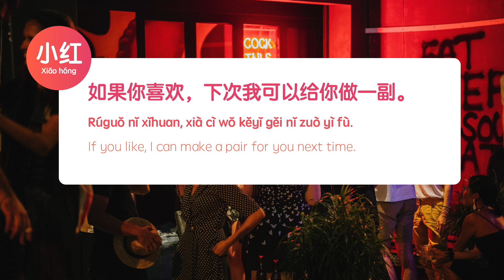Chinese listening practice: Small talk at parties (Intermediate / Advanced HSK5 HSK6)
In this lesson, we learn how to small talk in Chinese, and also how you can excuse yourself from the conversation when you run out of things to say.

See all our Chinese listening practice stories here, in slow spoken Mandarin Chinese